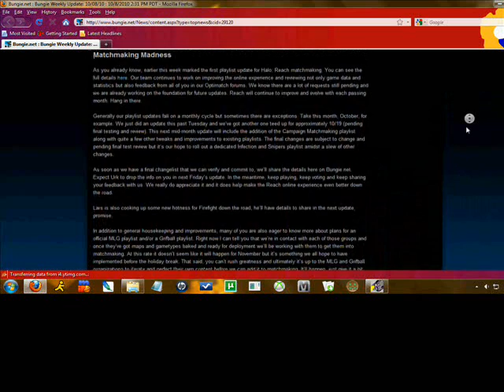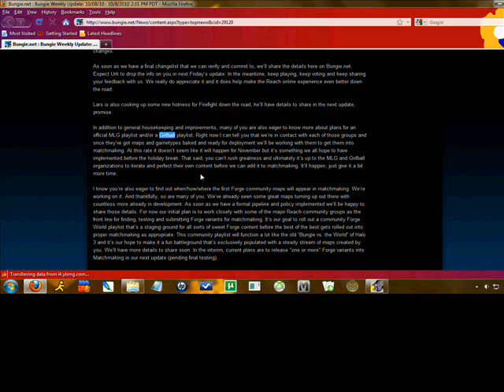Grifball Matchmaking CONFIRMED!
Grifball (& MLG, but who cares about MLG) confirmed for Halo: Reach matchmaking.